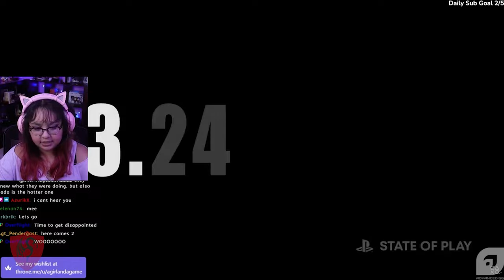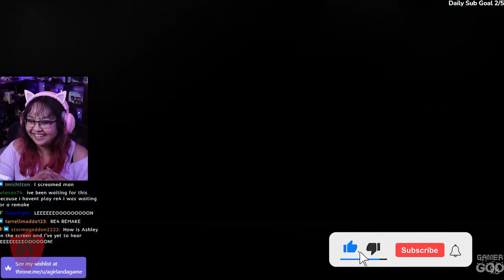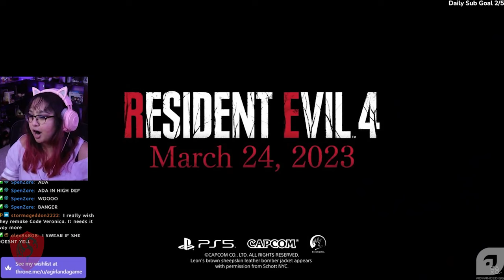Resident Evil 4 Remake Announcement Trailer Gamers Live Reaction at State of Play 2022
Here compilation videos how gamers react on Resident Evil 4 Remake announcement trailer at PlayStation State of Play 2022

here the link to the original videos